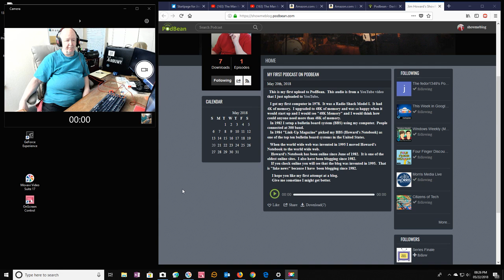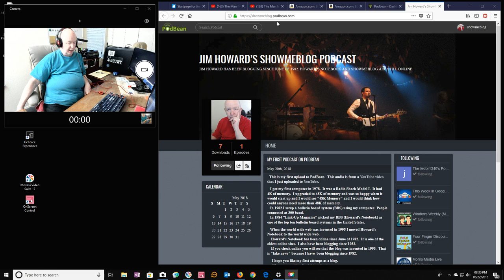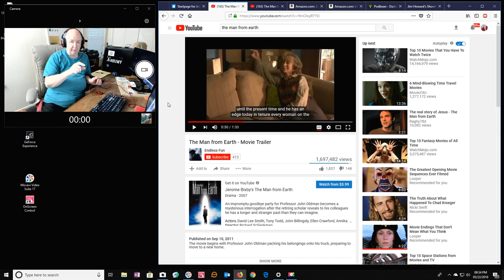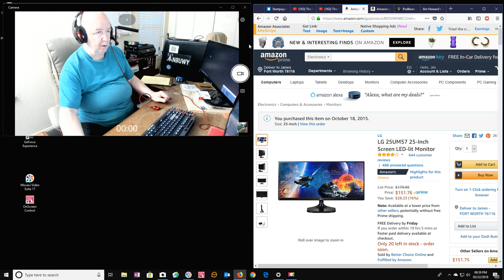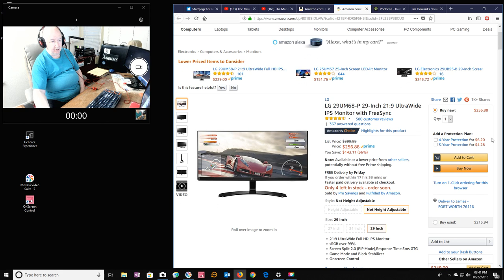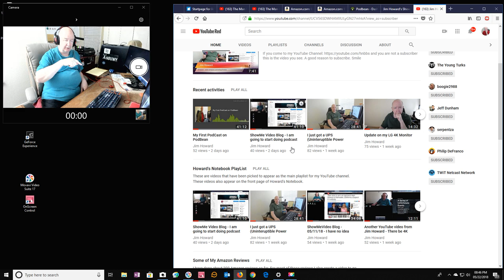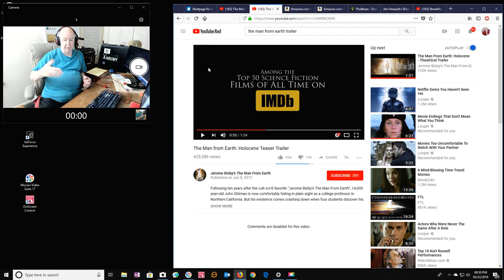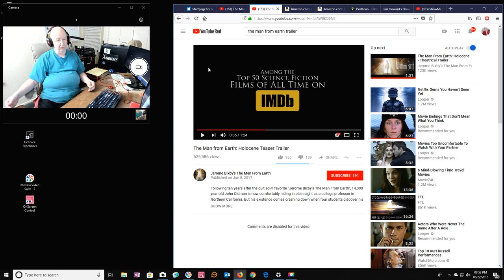ShowMe Video Blog - talking about a movie and my monitors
I talk about a movie that I like called "The Man from Earth."  It was made in 2007.

LG 24UM57 25-Inch @Amazon
LG 29UM68 29-Inch @Amazon

Jim's Amazon Recommendations